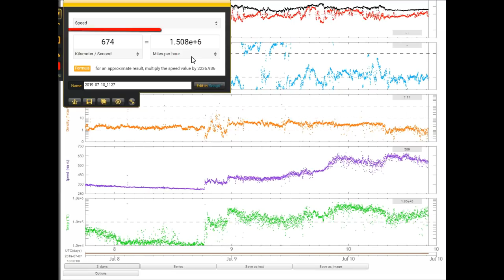Solar Winds Hit 1.5 Million MPH. Quakes Increasing